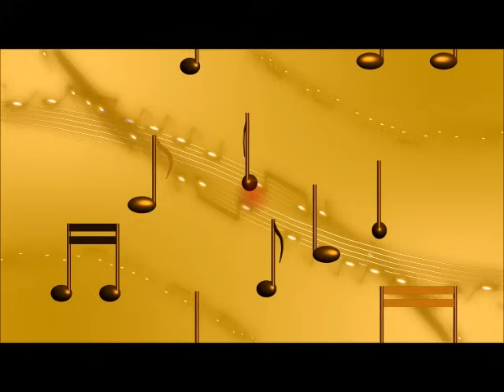Alain Morisod & Sweet People_C'est Vrai ❤️ ♥ღ¸.•°*♥♥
Magnifique chanson bien interprétée par J.J-Egli et Mady ❤️
 * PAROLES *
C'est vrai, on n'a pas pris le temps
 C'est vrai, tout est passé si vite
 Et pourtant...
 Pourtant, tant d'amour en chemin
 Pour qu'aujourd'hui
 On ne regrette rien...

Et la vie nous entraîne
 Doucement vers demain
 Et les années s'égrènent
 Comme sable entre nos mains

Entre bonheur et peine
 Deux coeurs à l'unisson
 Et qui s'aiment
 Comme nous en chansons

C'est vrai, l'automne est bientôt là
 C'est vrai, mais septembre est si beau
 Quelquefois,
 C'est vrai, on s'en va vers le froid
 Mais ensemble, pour faire nos
 Derniers pas...